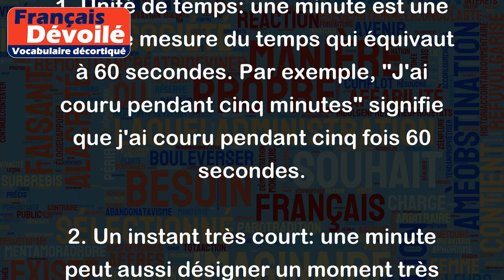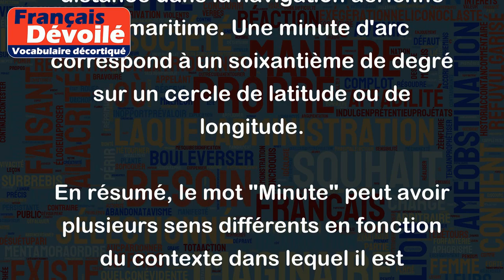Minute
Le mot "Minute" peut avoir plusieurs sens différents. Voici quelques exemples:
1. Unité de temps: une minute est une unité de mesure du temps qui équivaut à 60 secondes. Par exemple, "J'ai couru pendant cinq minutes" signifie que j'ai couru pendant cinq fois 60 secondes.
2. Un instant très court: une minute peut aussi désigner un moment très court, presque imperceptible. Par exemple, "Il est parti il y a une minute" signifie qu'il est parti très récemment.
3. Journal: "Minute" est aussi le nom d'un journal français qui traite de l'actualité politique et sociale.
4. Procès-verbal: "Minute" peut également désigner le procès-verbal d'une réunion, d'une assemblée ou d'un tribunal. Par exemple, le greffier a rédigé la minute du jugement rendu.
5. Mesure de distance: "Minute" est parfois utilisé comme mesure de distance dans la navigation aérienne ou maritime. Une minute d'arc correspond à un soixantième de degré sur un cercle de latitude ou de longitude.
En résumé, le mot "Minute" peut avoir plusieurs sens différents en fonction du contexte dans lequel il est utilisé.